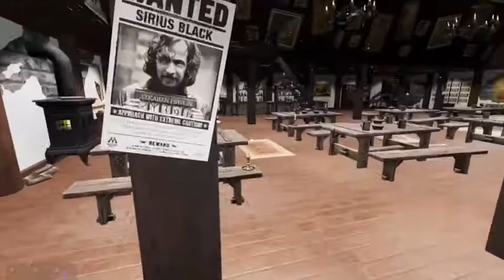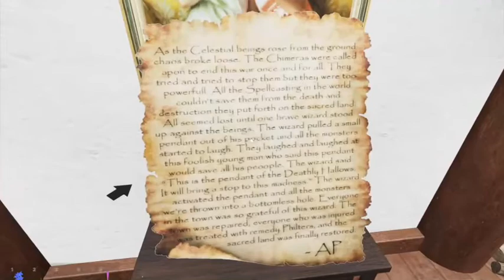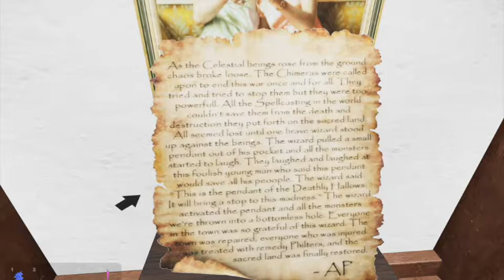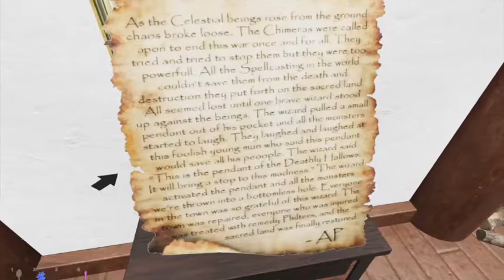THE LEAKY CAULDRON - A Harry Potter inspired map ~ ESCAPE SIMULATOR COMMUNITY MAP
Hello there! So I just got internet, but I'm still settling in. So hopefully I can start putting out videos soon, but it won't be as much, cause again I'm settling into my new place.

This map is like a bar in Harry Potter world I guess you could say.